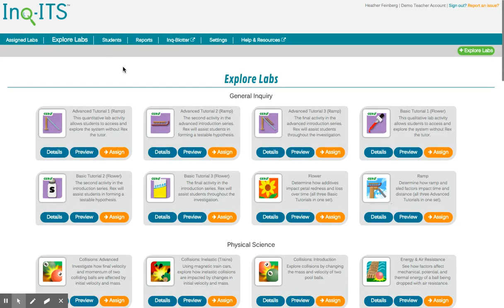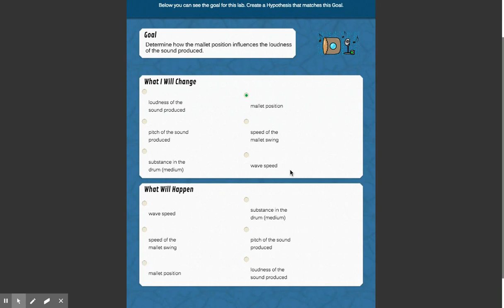Viewing Student Preview